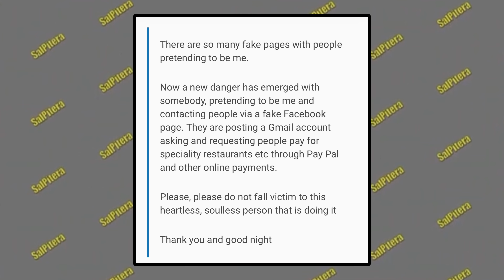Carnival Cruise Lines - SCAM ALERT!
Carnival Cruise Lines has issued a scam alert to their passengers though John Heald, the Brand Ambassador for the company.

LOVE TO TRAVEL?   Want to make money helping others travel?  We are proud to partner with HKM Travel Group!

Join is on March 5, 2022 for 8 nights on the amazing Carnival Glory!   This sailing is a group event for Carnival's 50th Anniversary Party!   Along the way, our group will have private parties with food and alcoholic drinks, private events, socials, free ship tours, and lots of other group events!   We also have a great payment plan that everyone can afford!